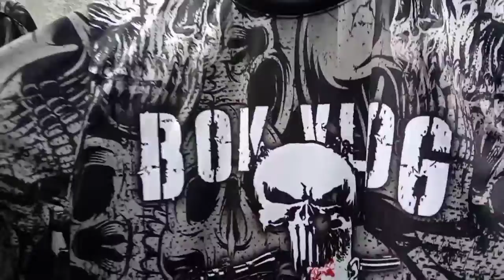SUBRANG GANDA NG PAGKAKAGAWA🥰